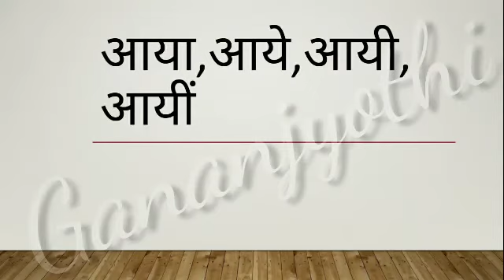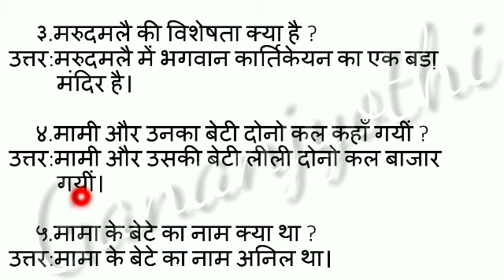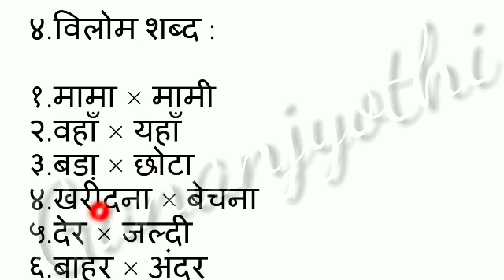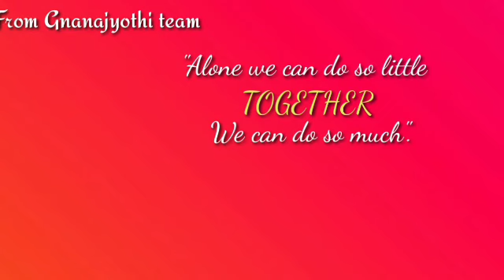|आया,आये,आयी,आयीं (भाग-२)| हिन्दी|पांचवीं कक्षा|लता. टि.आर|श्री ज्ञानज्योति शाला|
बच्चे आया,
आये,आयी,आयीं ईस पाठ का व्याकरणांश सीखते है।